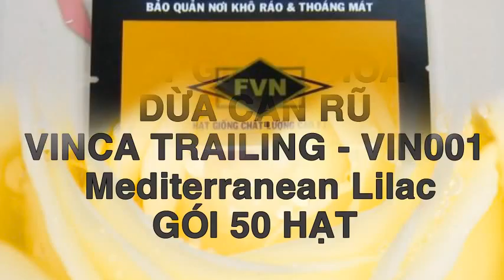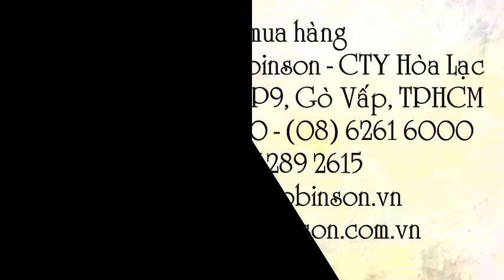Hạt giống hoa dừa rũ màu hồng 50 hạt/gói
Liên hệ: Phòng bán hàng Robinson - Cty Hòa Lạc Tel: - Giống hoa dừa cạn rũ - VIN001 , Giống hoa dừa cạn rũ - VIN001 Mediterranean Lilac, Hoa dừa cạn rũ - VIN001 Mediterranean Lilac, - Hoa dừa cạn rũ - VINCA TRAILING 001, - Hạt hoa dừa cạn rũ - VINCA TRAILING 001 , Hạt hoa dừa cạn rũ - VINCA TRAILING - VIN001 , Hạt hoa dừa cạn rũ - VIN001 , Hạt hoa dừa cạn rũ - VIN001 Mediterranean Lilac , Hạt hoa dừa cạn rũ - VINCA TRAILING - VIN001 Mediterranean Lilac, VINCA TRAILING VIN001 Mediterranean Lilac, VINCA TRAILING VIN001 , Hạt hoa dừa cạn rũ màu hồng tím , Hạt giống hoa dừa hồng tím , Hạt giống hoa dừa cạn rũ VINCA TRAILING VIN001 , Hạt giống dừa cạn VINCA TRAILING VIN001 , Hạt giống hoa dừa VINCA TRAILING VIN001, Hoa dừa cạn VINCA TRAILING VIN001 , Hoa dừa cạn VINCA TRAILING , Hoa dừa cạn, Hoa dừa , Hoa dừa cạn rũ , Hạt hoa dừa cạn, Hạt giống hoa Việt Nam , Hạt giống hoa , Hạt hoa , Hoa dừa cạn rũ - VINCA TRAILING , Hạt giống hoa dừa cạn rũ - VINCA TRAILING, Hạt giống hoa dừa cạn rũ - VIN001 , Hạt giống hoa dừa cạn rũ - VIN001 Mediterranean Lilac , Hạt giống hoa dừa cạn rũ , Hạt giống hoa dừa cạn rũ - VINCA TRAILING - VIN001 Mediterranean Lilac